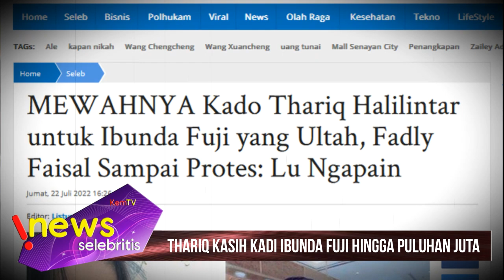Bagaimana Hubungan Thariq Dengan Fuji Setelah Kepulangan Gen Halilintar Ke Indonesia??